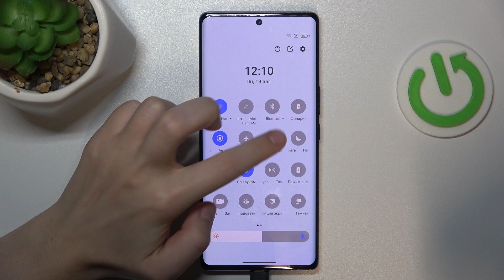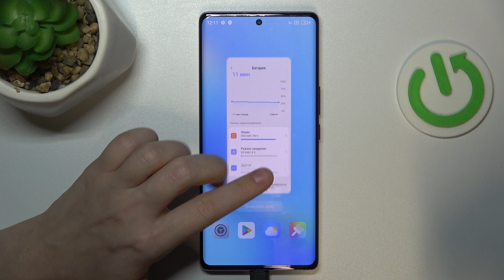Blackview A200 Pro | Как помочь аккумулятору на Blackview A200 Pro работать дольше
В этом видео мы покажем, как на устройсте Blackview A200 Pro помочь аккумулятору работать дольше. Узнайте, как помочь аккумулятору на Blackview A200 Pro работать дольше, в этом видео.

Как помочь аккумулятору на Blackview A200 Pro работать дольше? Как улучшить работу аккумулятора на Blackview A200 Pro ? Как оптимизировать батарею на Blackview A200 Pro ?